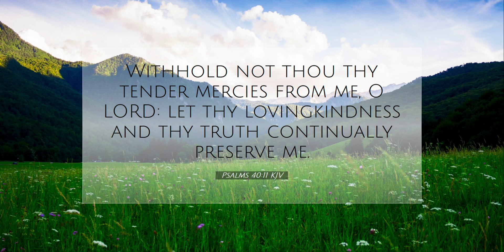Continually Preserved | Things to Think On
You can ask the Lord for new mercies today to keep you in the will of God...